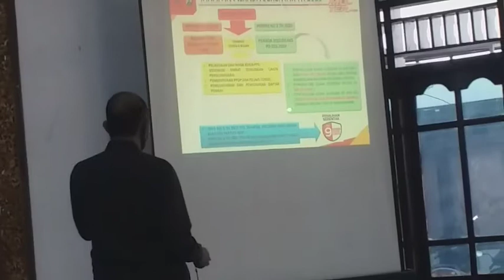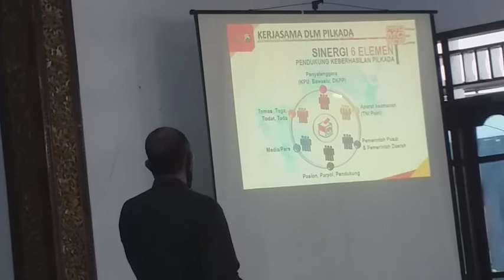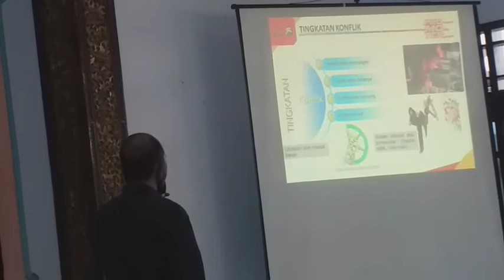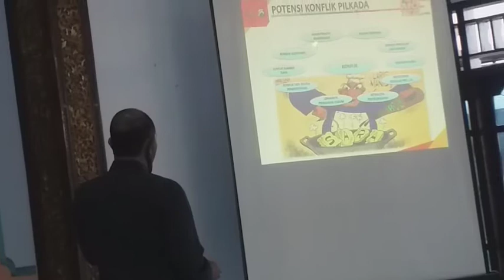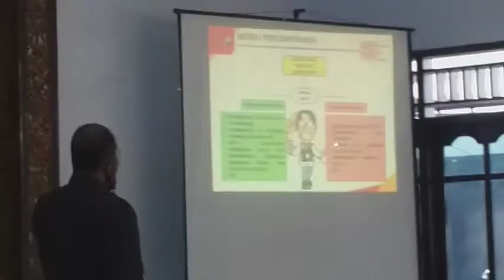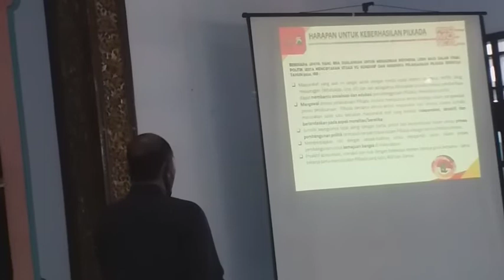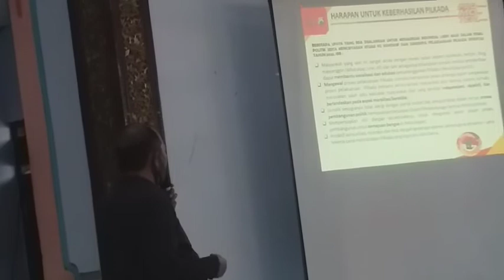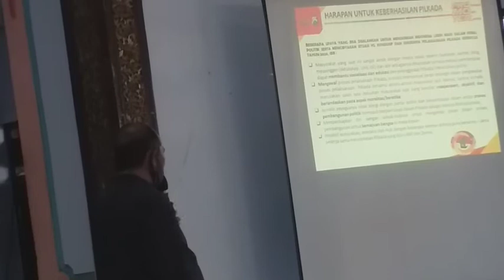Diskusi Kamtibmas Menuju Pilkada Serentak Berhasil 2020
Diskusi kamtibmas menuju pilkada serentak 2020 berhasil dan sukses. Oleh komunitas jurnalis sumenep (KJS), pada acara pelantikan dan pengukuhan pengurus komunitas jurnalis sumenep priode 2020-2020.